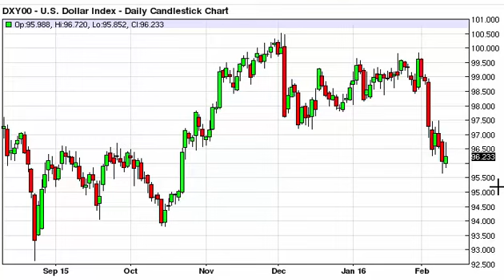US Dollar Index Technical Analysis for February 11 2016 by FXEmpire.com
- February 11 2016 index daily technical analysis for the US Dollar INDEX. Find more information about Forex and Commodities News Technical Analysis Fundamental Analysis and Brokers on FX Empire